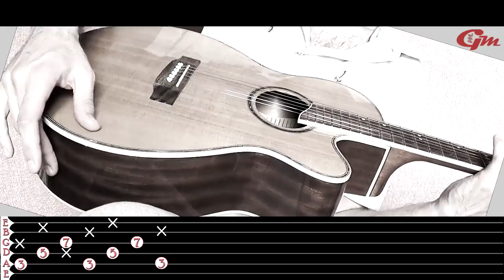Conny Berghäll - Revolution Lesson 2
Standard tuning (EADGBe) and capo 1